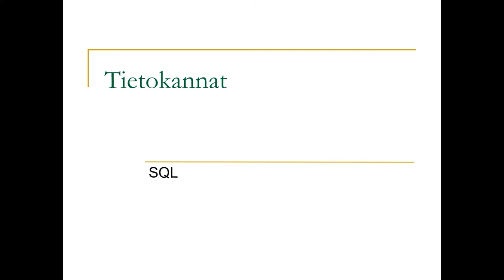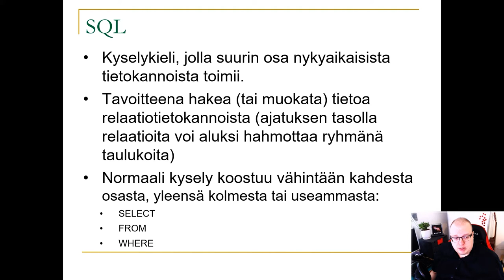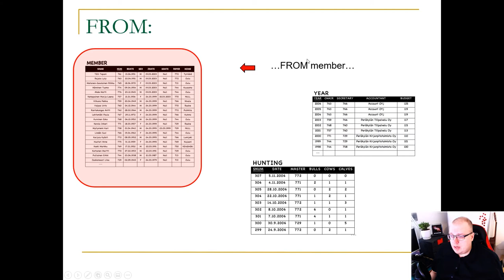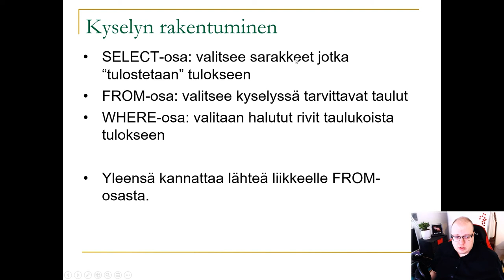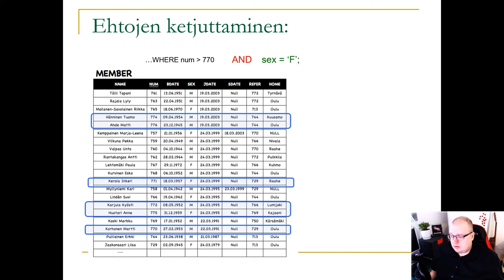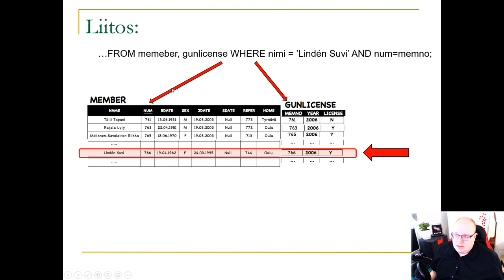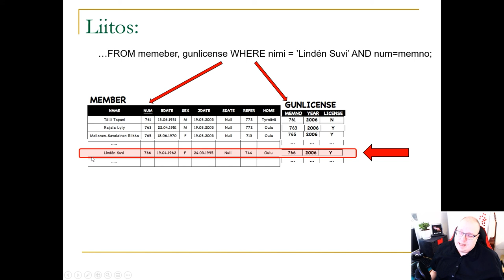SQL SELECT ja miten se tehdään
Perusohje SQL-kyselyn muodostamiseen.